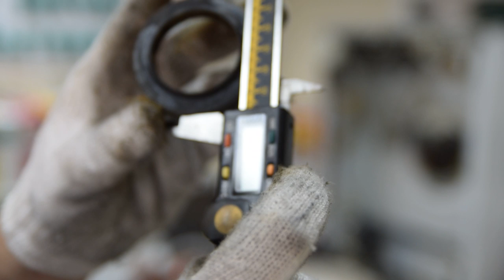Замена подшипников стиральной машины своими руками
Для замены подшипников в стиральной машине первым делом нужно убедиться в том, что шум издают именно подшипники, профессиональный мастер сможет в одно движение понять в каком состоянии подшипники и сколько им еще осталось. Замена подшипника требует наличия знаний и опыта в ремонте, так как для этого нужно разобрать полностью стиральную машины, на отдельных брендах типа Элекстролюкс (Electrolux), Zanussi (Занусси) или AEG (аег) как в данном видео, подшипники менять чуть проще чем в тех же Samsung (самсунг) или LG (элджи), но самый сложный ремонт ждет при замене подшипников в клееном баке стильных машин Indesit (индезит) или Hotpoint Ariston (Хотпоинт Аристон)
Стоимость замены подшипников колеблется от 3-4 т.р в городах с не большим населением и может доходить до 10 — 12 т.р. В Москве или городах миллионниках,  так же на цену влият загрузка и бренд, так как очень дорогая техника требует чуть большего внимания и ответственности специалиста